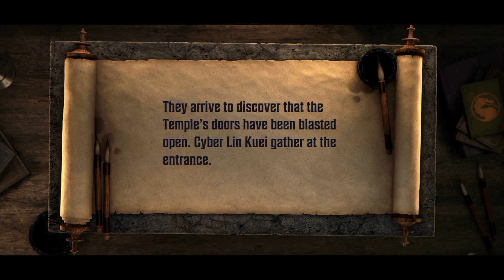Mortal Kombat Onslaught -- Rough journey - 4 | Mortal Kombat Onslaught gameplay